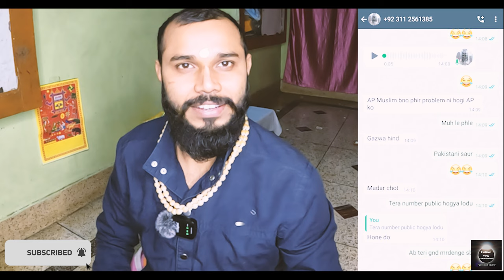Faiza Mujhe Arahi Rahe Pakistan Se Damki Bare Messages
If You Feel My Emotion By This Video
So, Show Your Love As My Brother/Sister
This Story/Vlog Is Not Just About Me
Its Also Story Of Every Simple Person
Who Just Wants To Do Everything To Make His Relation Successful
Only  With Your Love I Can Do That Brother/Sister

hindu boy muslim girl
muslim girl hindu boy
hindu muslim couple
couple vlog
ldr
long distance relationship songs
long distance
ldr sped up
surprising my long distance boyfriend
surprising long distance boyfriend
long distance relationship ep 1 eng sub
love distance
long distance relationship song
long distance friendship
bf gf call conversation long distance
long distance relationship short video
meeting after long distance relationship
ldr meeting for the first time
long distance birthday surprise ideas for him
long distance relationship video call
long distance relationship reels
whispers of a distant love jack bui
Content gap
bf surprise gf long distance
surprising long distance girlfriend
best friend long distance
boyfriend surprises girlfriend long distance
long distance relationship story
apps for long distance relationship
long distance relationship advice
long distance best friend
long distance relationship meeting
long distance relationship songs tamil
long distance relationship short film
iran
india
indianiniran
longdistancerelationship
internationalrelationship
iranian
marriedlife
married
marriedvideos
marriagevlog
couplevlog
couple
couplegoals
couples
internationalcouple
internationalmarriage
vlog
vlogs